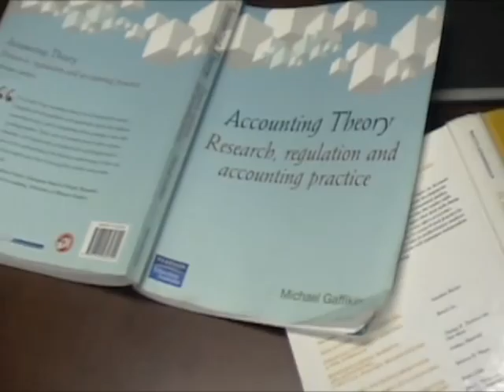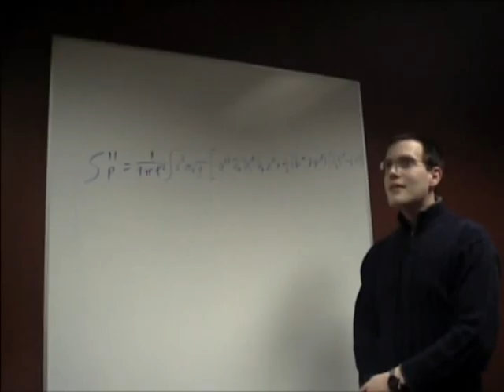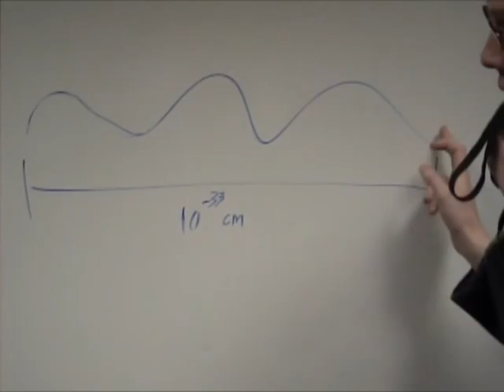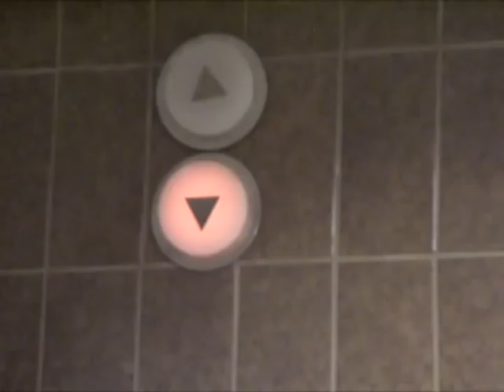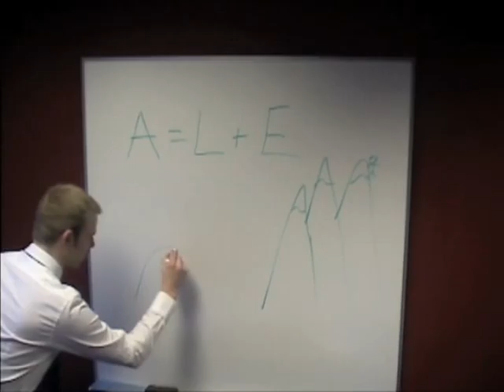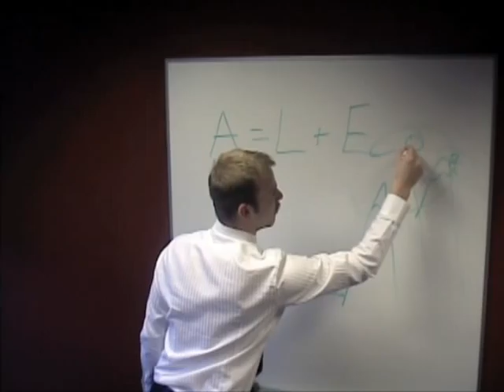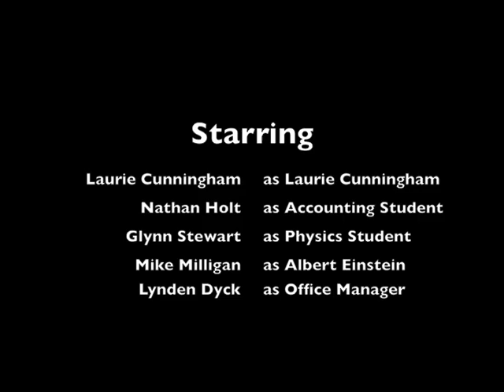Accounting Theory and the Ideas of Lee Smolin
University of Calgary ACCT 445 - Accounting Theory and the Ideas of Lee Smolin